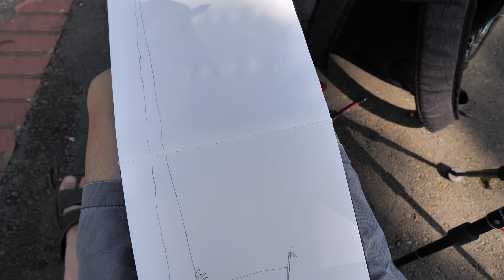Sketchwalk at Ang Mo Kio Town Garden West (30 Jun 2018)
This month's sketchwalk brings us to Ang Mo Kio Town Garden West.